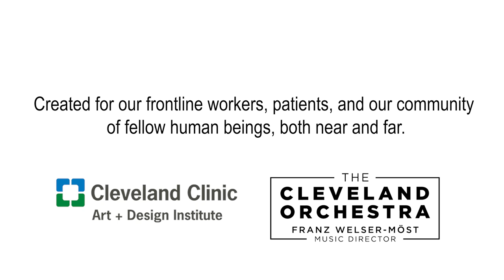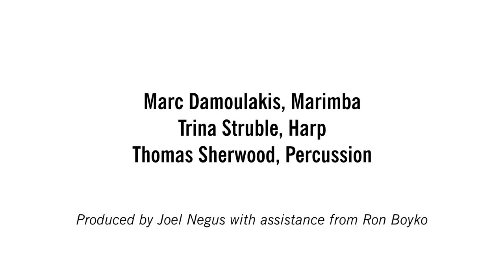MusicMedicine - Ravel Mother Goose in the Grand Foyer at Severance Hall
MusicMedicine is a series of video performances by Cleveland Orchestra musicians for frontline workers, patients, and the greater community.  This project was created by Jessica Lee, assistant concertmaster of the Cleveland Orchestra, in response to the COVID-19 pandemic, which has challenged our human need for connection and community. These videos were filmed at restaurants, shops, the Cleveland Clinic, and iconic locations throughout Cleveland to highlight the vibrance of our area.

"As the pandemic hit us, I saw the deep stress and pain experienced by frontline workers and those affected by COVID", said Jessica Lee. "There was also an enormous sense of isolation and a hunger for beauty around the world, so as I began this project I focused on the words "community" and "connection", two things we are all especially longing for right now. This is what led me to film these videos in some of our beloved businesses in the Greater Cleveland community, to bring the joy of these places back into people's lives while we are less able to visit and enjoy them.  Music has the unique power to unite and heal where words cannot, and it is my hope that through these videos, we will lift the spirits of healthcare workers, patients, and our entire community."